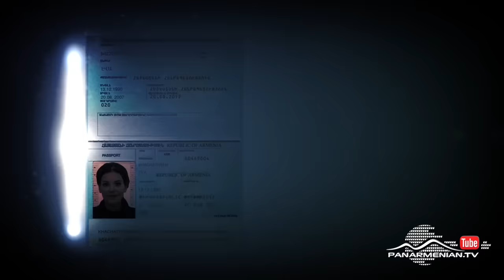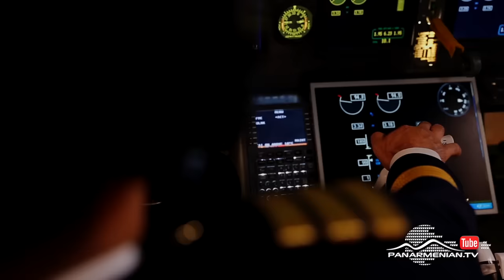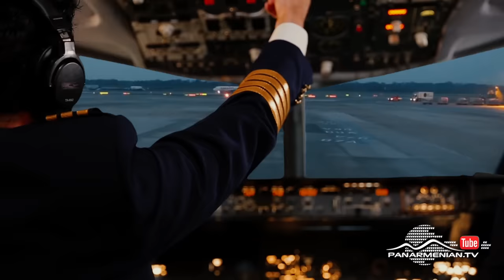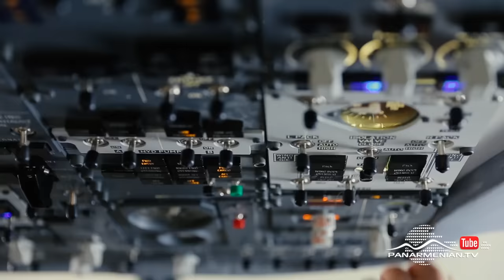Դեպի վայրէջք, Սերիա 1 / To the landing / Depi Vayrejq